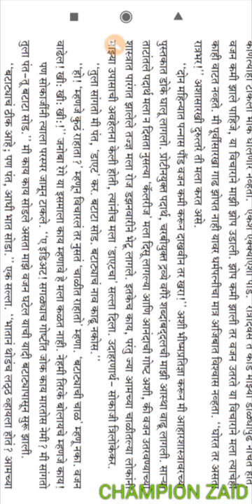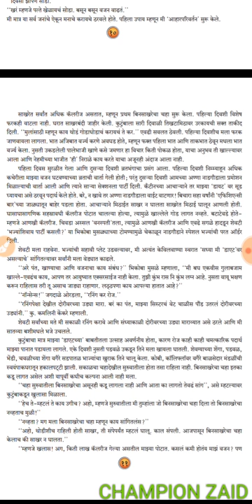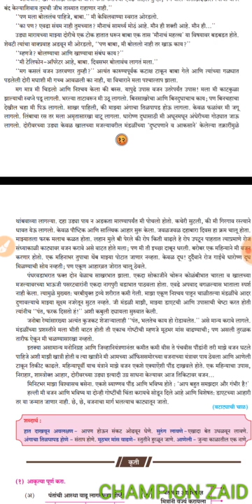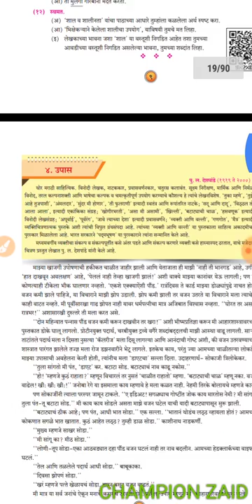मराठी || ४ - उपास || FULL CHAPTER EXPLAINED IN HINDI || MARATHI || 4- UPAAS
Hii guys I am back with my new vedio and in this vedio I am going to explain you upaas.As you know that this chapter is very important and it has some chances to come in ssc board exam so watch the video till the end and try to Understand thr lesson bit if u are unable to understand then write ur doubts in the comment box

Share my video with ur friends so that they can also learn.

Many people don't know about my channel proper . I have uploaded each video of each subject . Here are the links of each and every plalist to make it easy for you .

If u want little concepts videos kf each chapter lf science then there are playlist of each chapter seperately as well but these links are given below :-

I hope this post would have made it easier for you to configure my channel